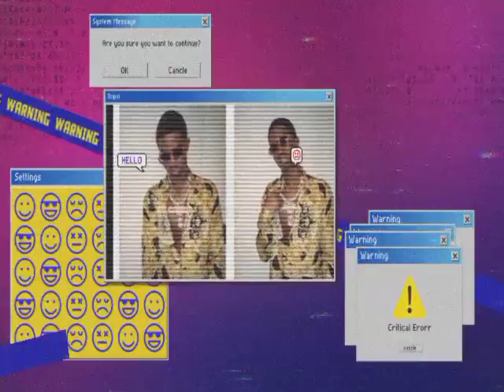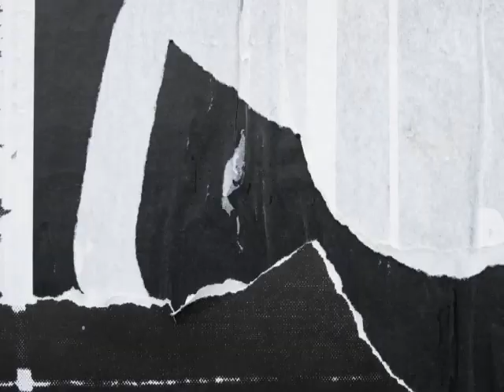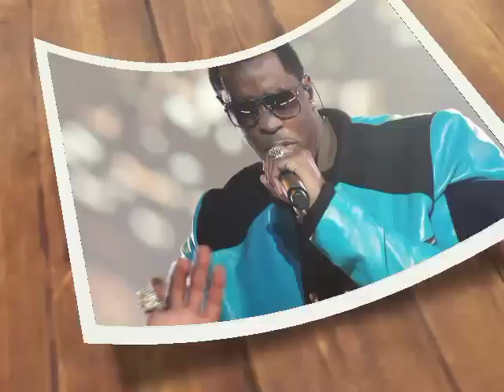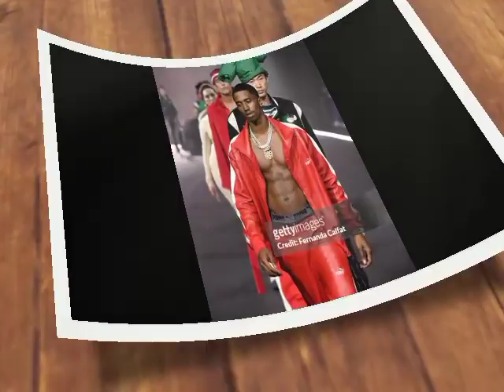Christian combs Offered a Public Apology To His Ex-girlfriend For Ass@ulting Her Over The Years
In his heartfelt video, Combs expressed his regret and sorrow over his actions, describing them as "inexcusable" and "unacceptable.     " His voice, tinged with emotion, resonated with viewers who were not expecting this level of transparency from someone in his position.      He said, "I've made some serious mistakes, and I'm here to own up to them.       What I did was wrong, and I hurt someone I cared about deeply.      I am truly sorry, and I want to make things right.        " The sincerity of his apology caught many by surprise, and the video quickly went viral.